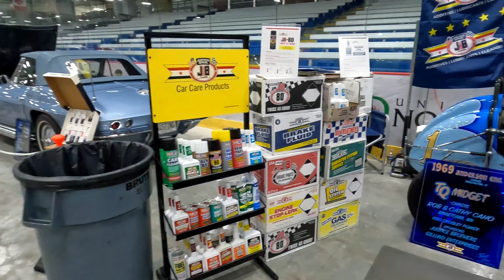2024 Prime Steel Car Show (Grand Forks, North Dakota)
2024 Prime Steel Car Show
Grand Forks, North Dakota

Musician: @iksonmusic